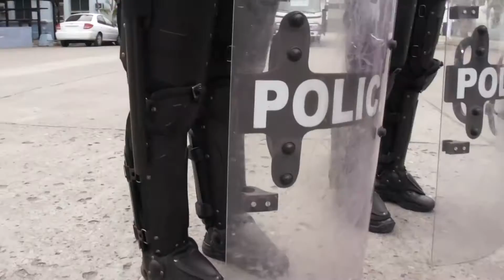Mujeres policías marcan la diferencia en la Unidad de Mantenimiento del Orden UMO